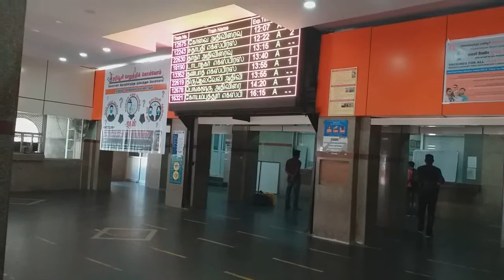Erode Railway Station Neatness & Cleaners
Erode railway station cleaners